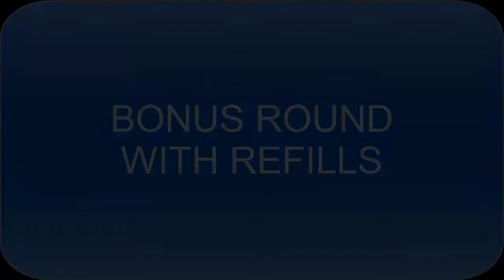First To Five With TouchingTits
GF TouchingTits